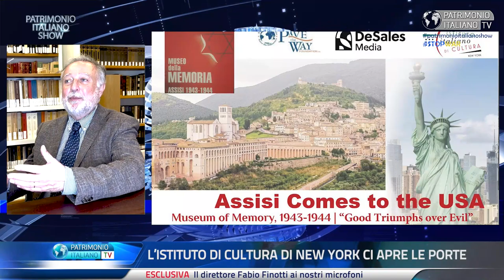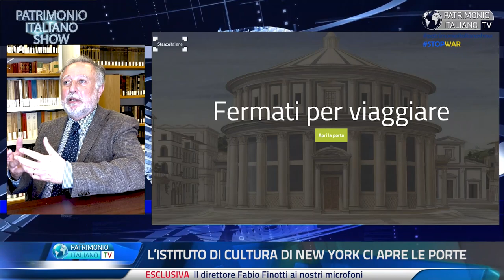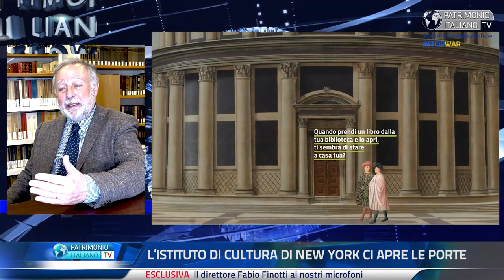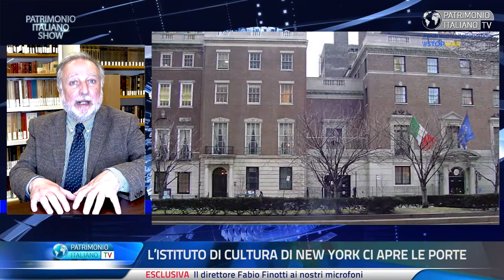L'IIC di New York ci apre le porte